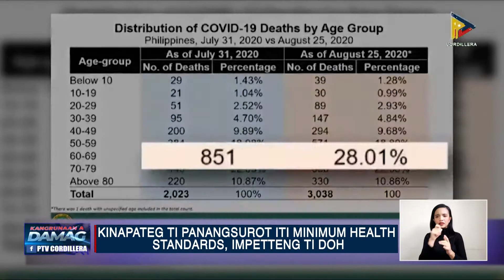NEWS: KASO TI COVID-19 REINFECTION, AD-ADALEN TI DOH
Impetteng manen ti Department of Health ti panangsurot kadagiti minimum health standards. Posibilidad ti COVID-19 reinfection, maad-adal.